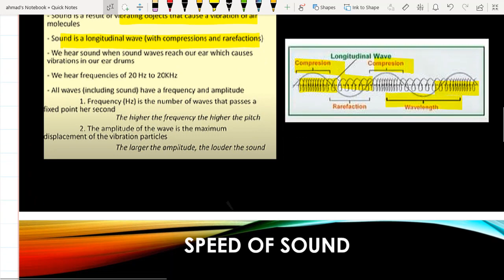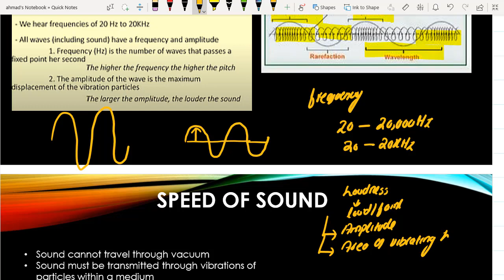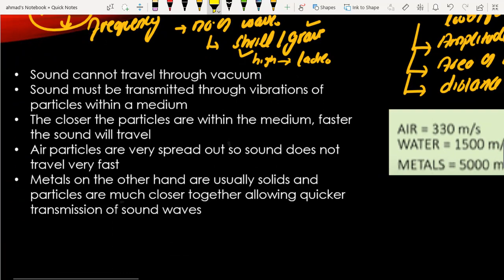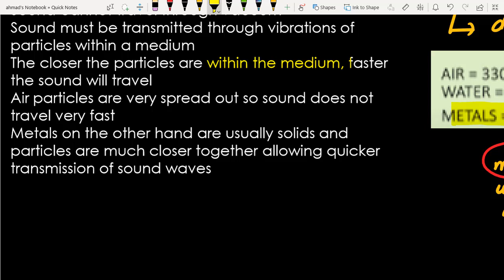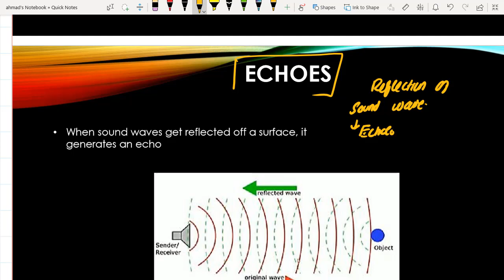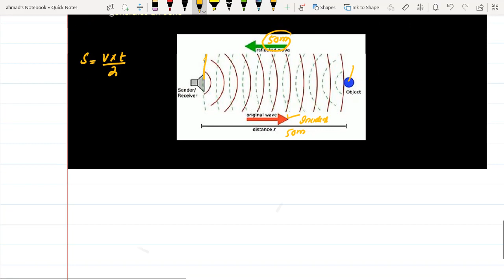SOUND IGCSE PHYSICS REVISION |SIR M AHMAD NAZEER